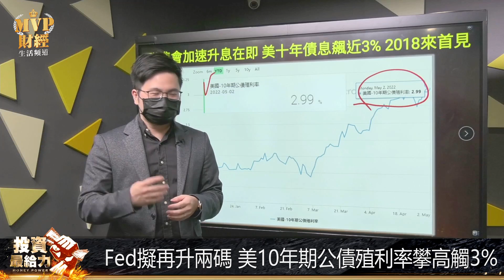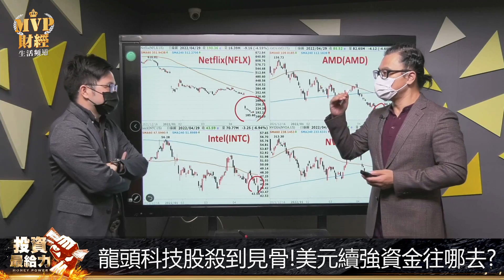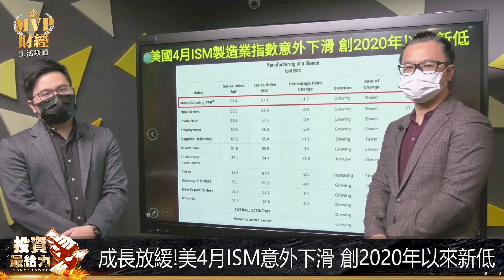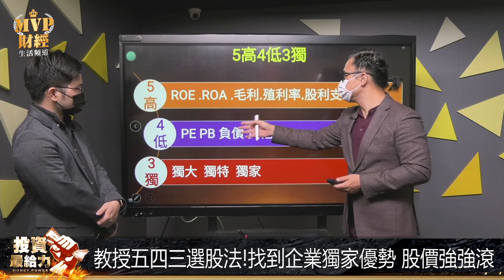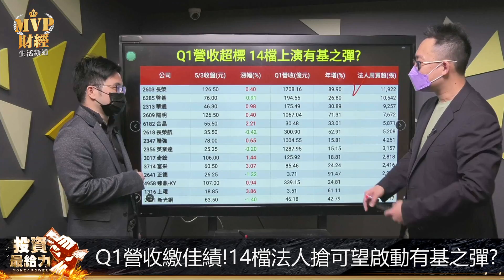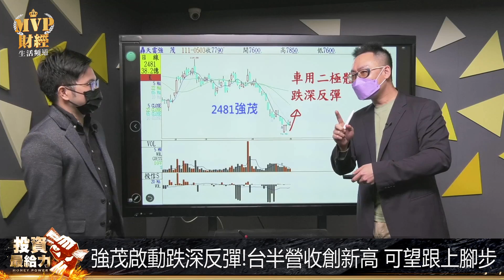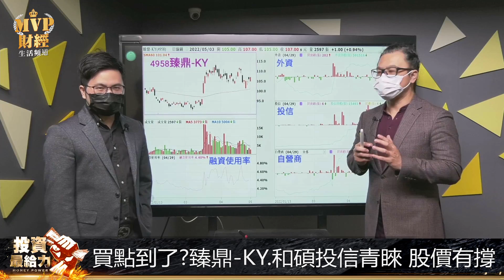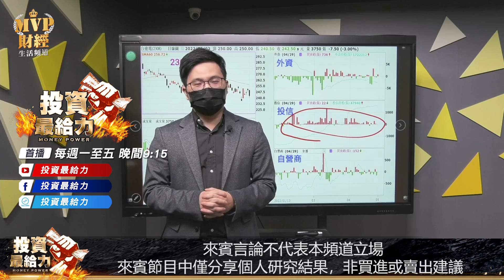【投資最給力EP.283】外資手刀撤離 這些標的卻讓他們頻頻回眸?!四大利空夾擊 這產業遞延性讓你有機會布局?!| 謝晨彥 高閔漳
這個人氣指標的關鍵族群將啟動?
電子股轉強時間點就在本週?
未來將有一波不錯行情?
快快跟著妖股大師檢視過去的電子愛股
Q1營收繳出佳績的這14檔個股
法人上演有基之彈?
這三檔電子股業績暢旺修正有撐!
買盤已進駐可望率先發動
電動車產業將成為下一座護國神山
貢獻度將遠高於台積電?
車用族群中
這一檔表現優於大盤季線有撐
這一檔跌深反彈開始啟動
這一檔營收創新高可望跟上腳步
所以買點到了?
今晚9:15最經典妖怪組合
告訴你這幾檔
讓外資撤離又戀戀不捨頻頻回首的個股

00:00片頭
00:13 Fed擬再升兩碼 美10年期公債殖利率攀高觸3%
01:40美3月PCE低於預期!分析師:通膨可望提前觸頂
02:55美股震盪!馬斯克看不下去親自分享投資三金律
05:08物價.房價未止穩+Fed強勁緊縮 今年恐升升不息
08:32龍頭科技股殺到見骨!美元續強資金往哪去?
11:44公債殖利率攀高期貨卻走低!房貸利率提高房市修正?
17:30歐洲消費者物價指數跳增!緊盯未來升息步調
18:46成長放緩!美4月ISM意外下滑 創2020年以來新低
19:29晶片.原物料持續短缺!國際大廠續下修今年營收目標
24:39教授五四三選股法!找到企業獨家優勢 股價強強滾
30:19台股量能急凍! Fed會議前夕市場觀望氣氛濃厚
33:15電子轉強時間點就在本週?這個關鍵族群將啟動?
35:26 Q1營收繳佳績!14檔法人搶可望啟動有基之彈?
36:28這三檔業績暢旺修正有撐!買盤進駐可望率先發動
42:44台具備電動車完整產業鏈!下一座護國神山在這?
44:50車用二極體龍頭強勢!德微表現優於大盤季線有撐
47:08強茂啟動跌深反彈!台半營收創新高 可望跟上腳步
51:10買點到了?臻鼎-KY.和碩投信青睞 股價有撐
56:55鴻海傳獲蘋果代工Apple Car!大牛股鴻海動起來
58:22台達電投信買不停!大戶籌碼佈局後勢值得關注